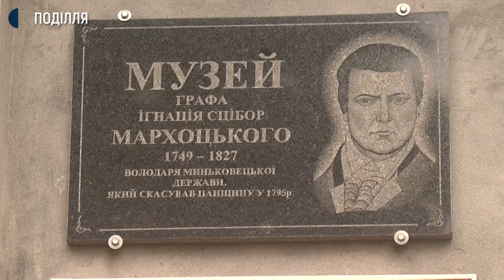Сільський музей: 10 років на Хмельниччині діє меморіальний музей Мархоцького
10 років виповнилося сільському краєзнавчому меморіальному музею Мархоцького у селі Миньківці Дунаєвецького району. Про це розповів краєзнавець, голова центру Мархоцькознавства Володимир Захар’єв. За його словами, музей приватний. У закладі налічується 200 експонатів.